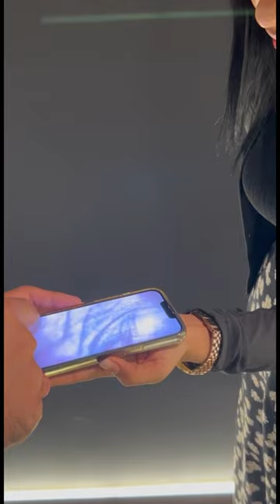I Made a Cockroach Appear on Her Hand! 🪳😱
This is one of the SCARIEST reactions I’ve ever seen! 😱 Watch as I make a cockroach magically appear on her hand, and her reaction is priceless! 🪳✨ This is the kind of magic you won’t forget! Make sure you watch until the end!

🎩🔮 Don’t forget to turn on notifications for more jaw-dropping moments!